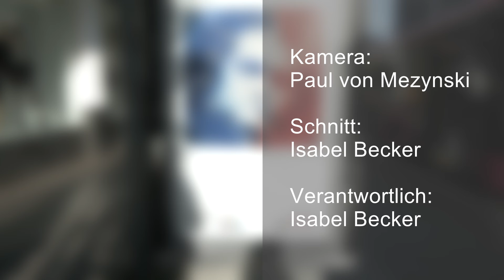Kunst unterwegs - Beethoven in Koblenz #4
"Kunst unterwegs" ist ein Projekt des Kultur- und Schulverwaltungsamtes der Stadt Koblenz in Kooperation mit der Arbeitsgemeinschaft der Künstler am Mittelrhein (AKM), dem Mittelrhein Museum sowie dem Stadtmarketing. Damit sollen Kunstpräsentationen und Kunstbegegnung im öffentlichen Raum für jedermann ermöglicht werden.
In dieser Video geht es um das Plakat "Beethoven - chromofon" von Michael Apitz..
Es werden Passanten über ihre Meinung zu der Aktion befragt.